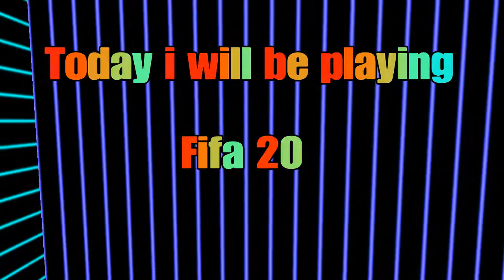Fifa 20Leipzig career mode|1st vs 2nd